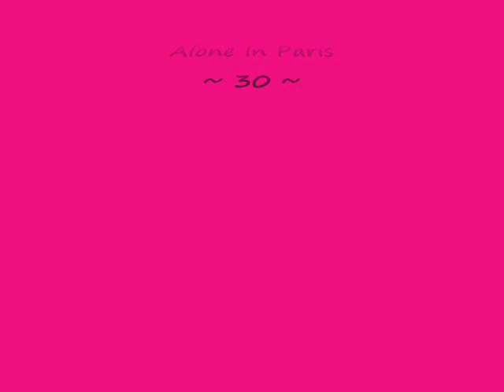Marcus Williams - Alone in Paris *k~kat jazz café* The Smoothjazz Loft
The quintessential trumpet of Marcus Williams !!
All Music & Words Composed, Produced and Performed By Marcus Williams